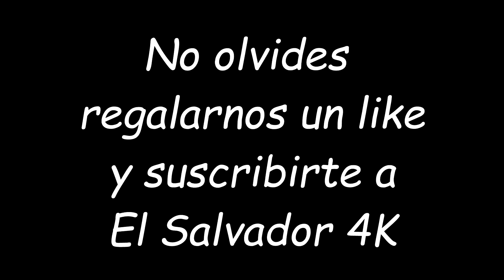Pobre chucho. Preparando todo para las 12am. La navidad en El Salvador Parte 8/10